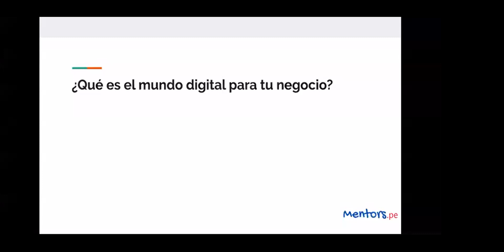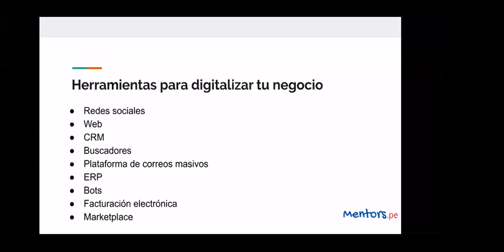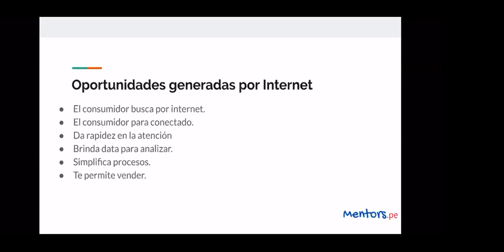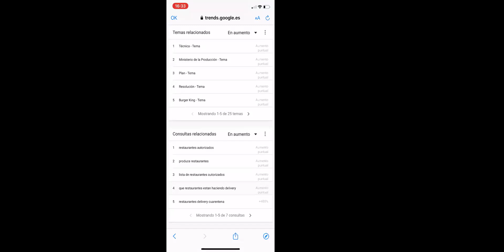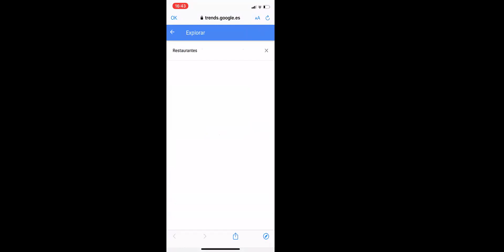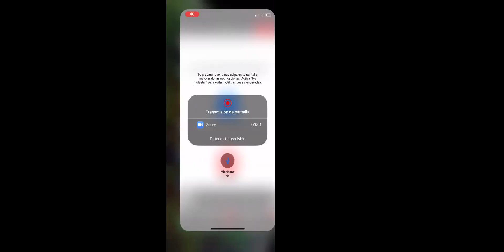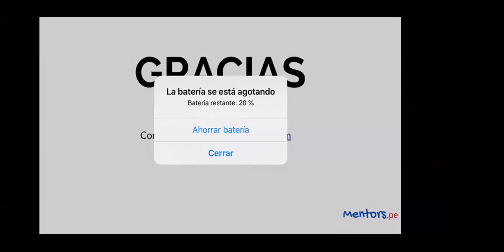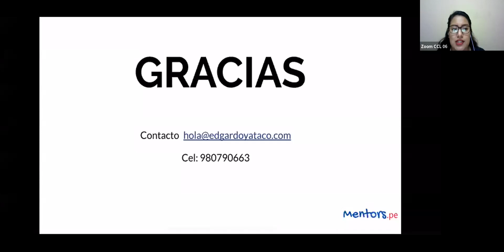Mesa de asesoría virtual: Descubre las oportunidades de tu negocio en el mundo digital